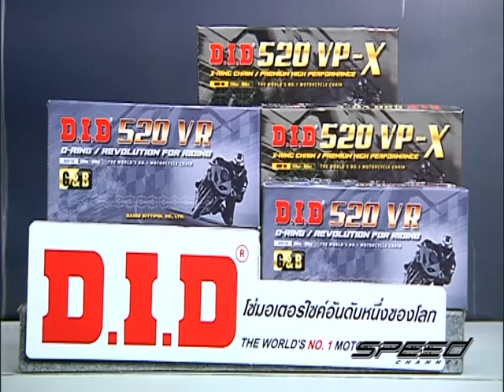Speed Rider OA 08 08 2017 B4